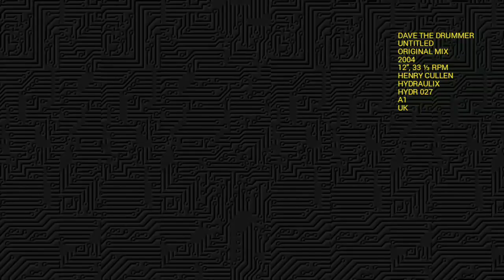Dave the drummer - Hydraulix 27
Back 2 Basic le 15 novembre 2004 avec une track de DAVE The Drummer
A retrouver en A1 sur le label Hydraulix – HYDR 027
Acoustiquement vôtre